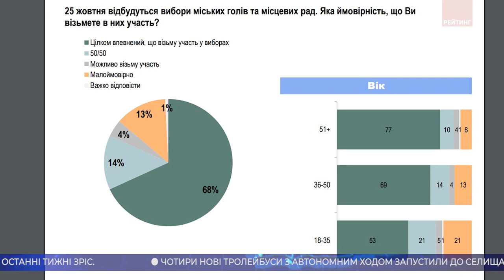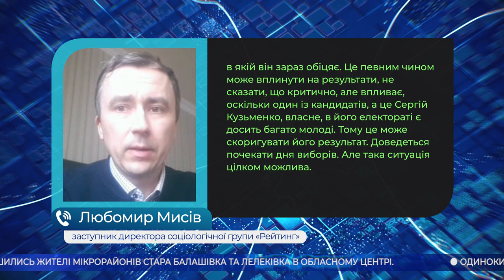Головні новини Кіровоградщини | 19 жовтня 2020 року | телеканал Вітер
* зірвані дахи, напівзруйновані будинки, повалені дерева  - біди наробила стихія у Кропивницькому;
* передбачити смерч у Кропивницькому було неможливо, про це розповіли в обласному гідрометцентрі;
* без газу щонайменше на тиждень залишились жителі мікрорайонів Стара Балашівка та Лелеківка в обласному центрі;
* одиноким та соціально незахищеним людям, які постраждали від негоди, в першу чергу допомагатиме міська влада;
* рейтинг кандидата Сергія Кузьменка за останні тижні зріс, а чинного міського голови Олександрії Степана Цапюка - знизився;
* збільшили ліжкомісця в медзакладах, де лікують хворих на коронавірус;
* чотири нові тролейбуси з автономним ходом запустили до селища Нового у Кропивницькому;
* колекцію одягу “Осінь-2020” презентувала відома кропивницька дизайнерка Ірина Бровченко;